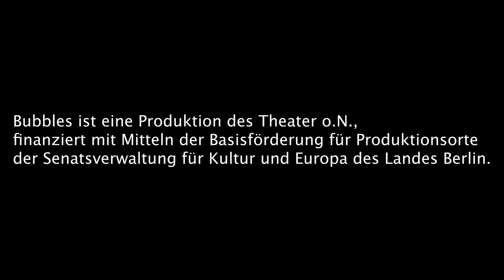TRAILER Bubbles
Bubbles (2-10)
Eine wässrig-musikalische Performance
Theater o.N. (Deutschland)

Klar, Wasser kann man fühlen, es ist nass. Mal angenehm warm wie in der Badewanne, mal eisekalt wie das Meer im Juni. Aber kann man es auch hören? Die Spielerin Minouche Petrusch und die Musiker:innen Florian Bergmann und Alba Gentil-Tedeschi laden das junge Publikum ein in eine Welt fantasievoller Klangkörper aus Glas, Alltagsgegenständen und erstaunlichen Instrumenten. Hauptfigur in diesem Stück ist das Wasser in all seinen Aggregatzuständen, das von den Performer:innen mit Witz und Präzision zum Klingen, Blubbern, Rauschen und Klackern gebracht wird.

Bubbles begann als ein FRATZ Labor im Rahmen von FRATZ International 2019.

Minouche Petrusch, Alba Gentili-Tedeschi und Florian Bergmann stellen mit Bubbles eine neue Arbeit im Genre »Musiktheater für die Jüngsten« vor. Petrusch und Bergmann arbeiteten bereits 2016 für eine Kooperation des Theater o.N. und der Deutschen Oper Berlin zusammen (Kleines Stück Himmel) und entwickelten 2017 gemeinsam mit Benedikt Bindewald die Inszenierung Klangquadrat, die 2019 zu Augenblick mal! Das Festival des Theaters für junges Publikum 2019 eingeladen wurde.

Idee / Spiel: Florian Bergmann, Alba Gentili-Tedeschi, Minouche Petrusch
Komposition: Florian Bergmann
Tondesign: Edgardo Gomez
Ausstattung: Lisa Fütterer

Bubbles ist eine Produktion des Theater o.N., finanziert mit Mitteln der Basisförderung für Produktionsorte der Senatsverwaltung für Kultur und Europa des Landes Berlin.